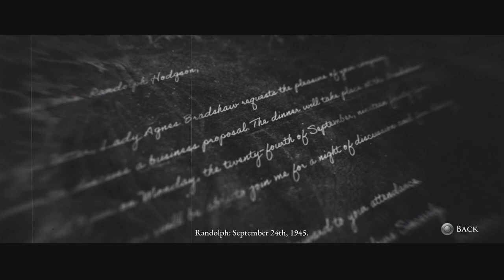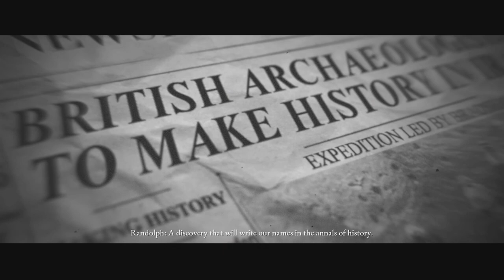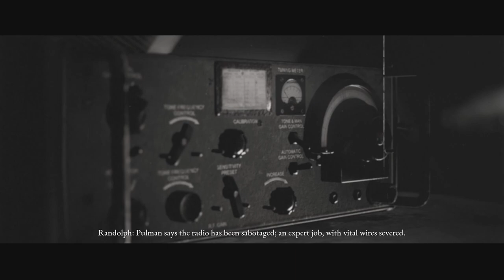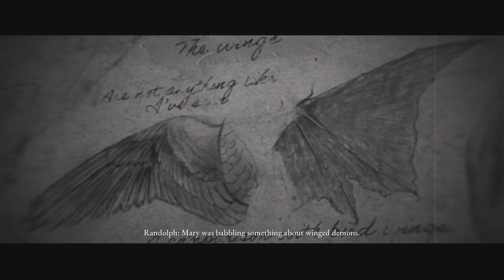House of Ashes: Randolph Hodgson Full story